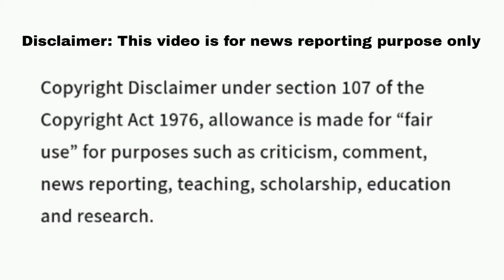Jeopardy March 5 2024